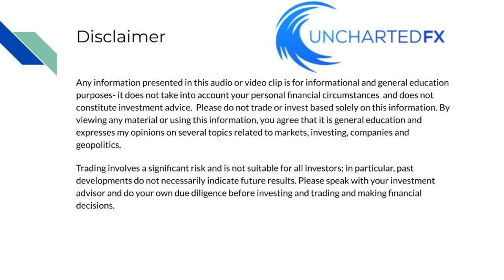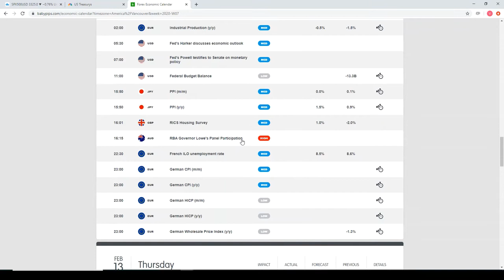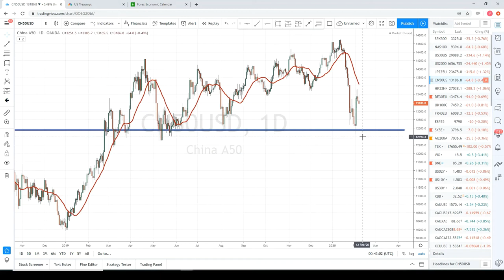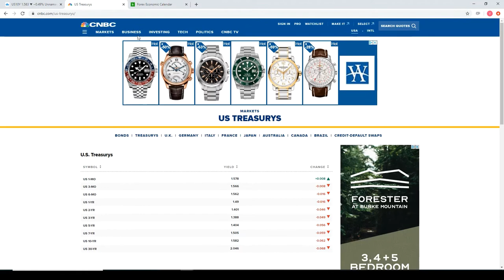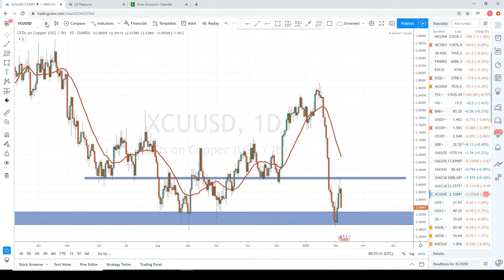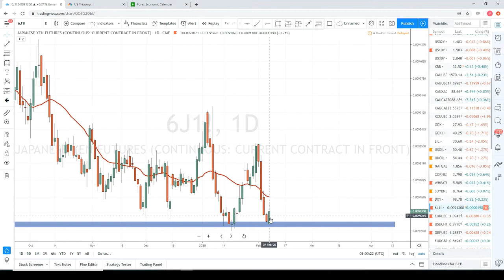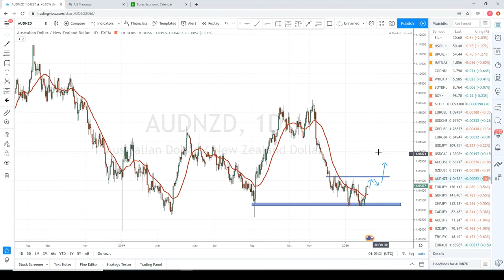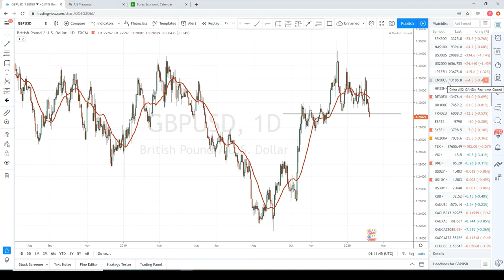Stock and Forex Market Analysis for Week of Feb.10th/20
This week was all about the Coronavirus, and its affects on the Chinese economy. Equities brushed most of the fears away...or is it due to the fact that there is nowhere to go for yield? If you are a fund, be it pension, mutual or much larger, your clients do not want you to be in cash for a very long time. They are paying for yield, and your job as a manager is to make yield.

This money will be deployed and stocks are the only place to go for yield...backed by the actions of central banks too. They will keep suppressing interest rates, and this means equities are the only place to go for yield. With the Fed, it is a different case as I believe they are cutting rates for various reasons, but one is to ensure the Dollar weakens...however, with money chasing stocks, and US markets outperforming, foreign money will still buy Dollars to participate in this US market rush.

Oil of course is making headlines as well. Primarily due to the fact oil dipped below the 50 dollar zone. Many are now calculating China's decrease in oil demand and how this will affect price. Due to the coronavirus, many Chinese cities are on lockdown, and highways are shut, as access in and out of cities is being contained. This means not much is moving around which will affect the Chinese economy. Copper has been impacted much more being the commodity for global growth, and of course over 50% of Copper demand coming from China.